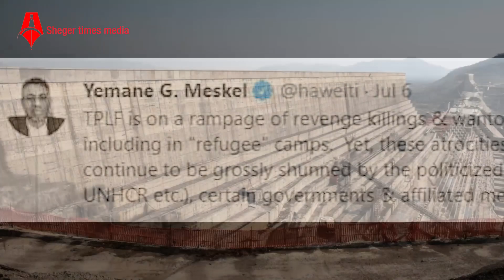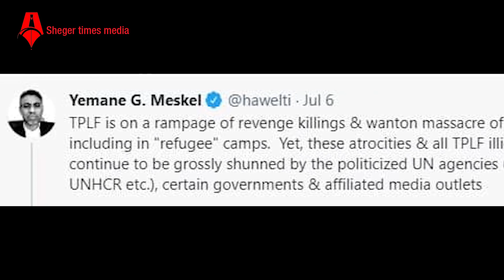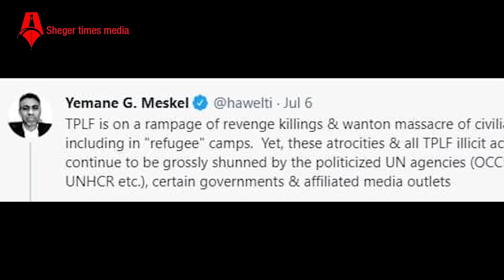ዕለታዊ ዜና | Sheger Times Daily News | July 12, 2021 | Ethiopia, Addis Ababa